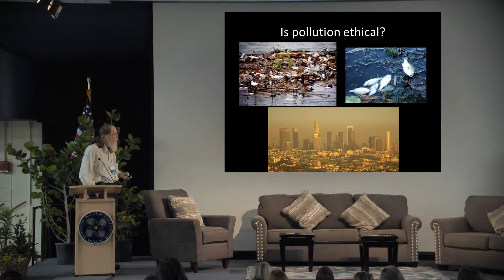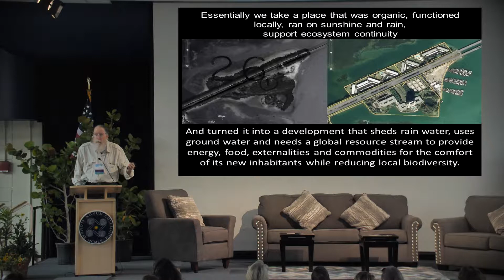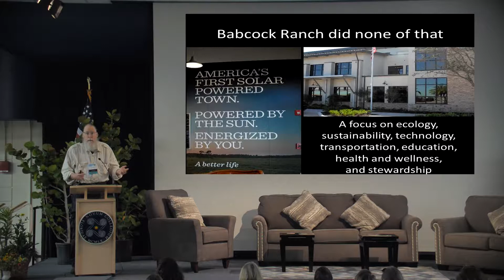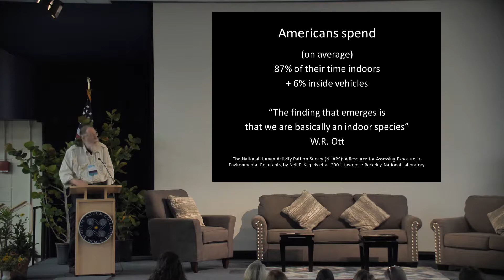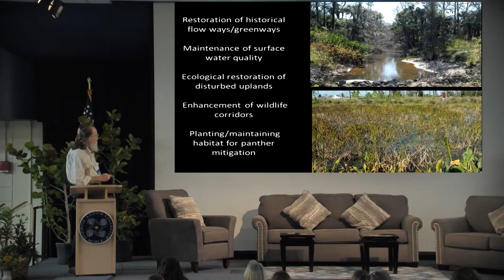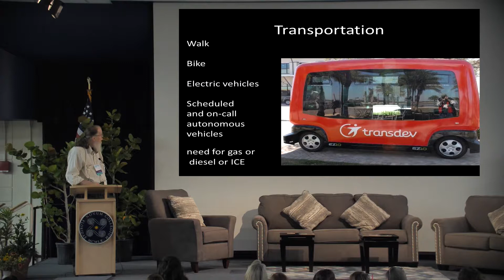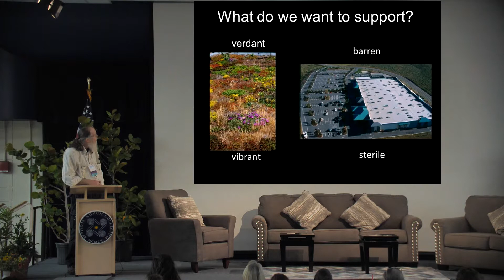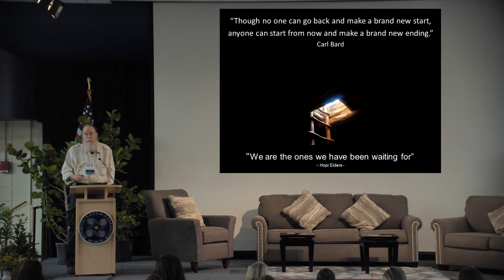Environmental Summit 2018 Session 5 Climate: Tim Rumage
Environmental Summit April 26-27, 2018
Session 5 Climate: Tim Rumage

Connect. Engage. Activate. A fast-paced, engaging program with expert panel discussions, Viewpoints from community thought leaders, and provocative lightning talks that weave connections between our environmental heritage and a resilient future, between the health of natural habitats and our quality of life.  Two full-days at New College of Florida April 26-27, 2018. Presented by Science and Environment Council of Southwest Florida and Elizabeth Moore.